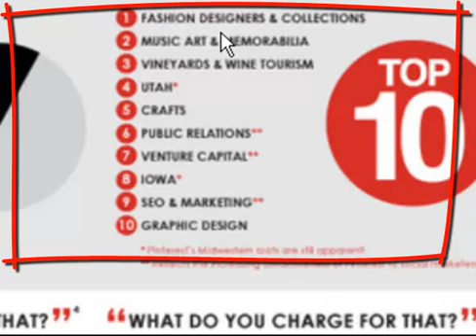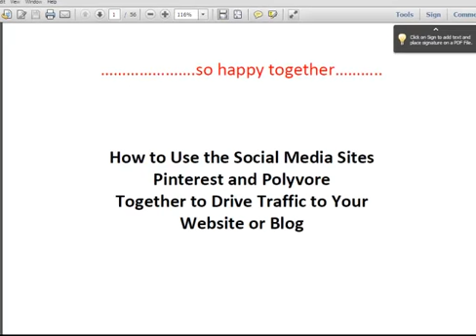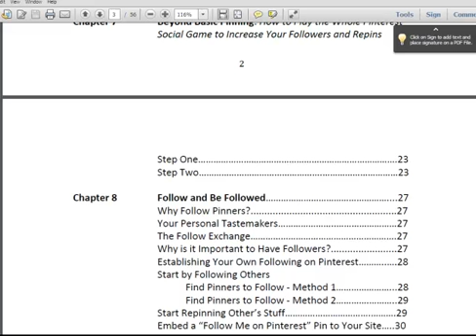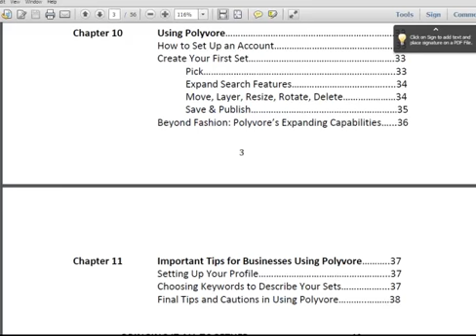How to Sell More on Etsy-Etsy Selling Tips